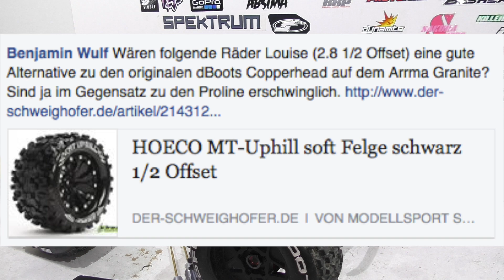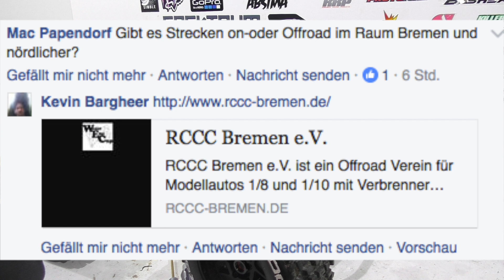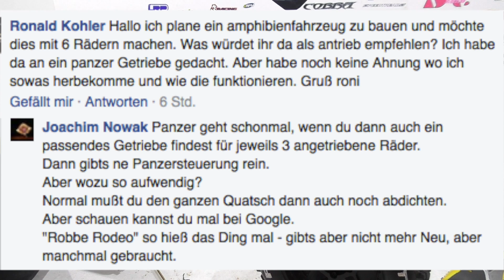Eure Fragen meine Antworten EP 5 FAQ Dusty Motors